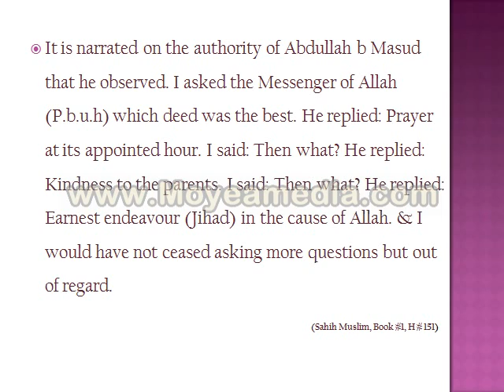WHICH DEED WAS THE BEST